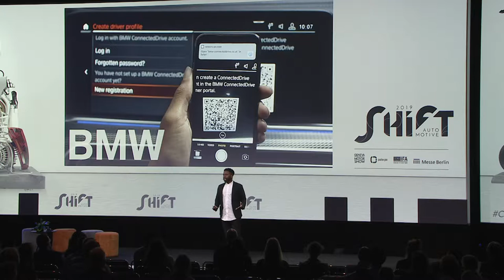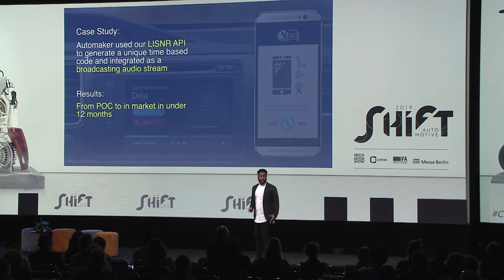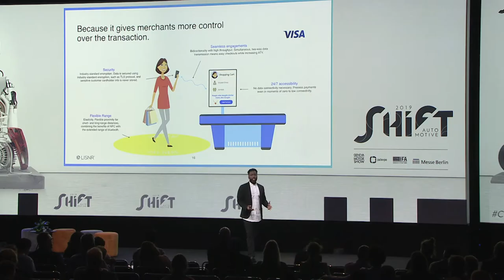Rodney Williams - Impulse Talk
Rodney Williams - CCO & Founder, LISNR
How Ultrasonic Technology is the Future of In-Car Connectivity
SHIFT automotive 2019